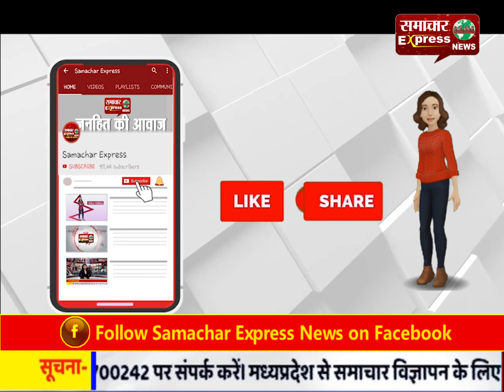कोर्ट परिसर में हत्या के बाद बुलंदशहर पुलिस अलर्ट पर